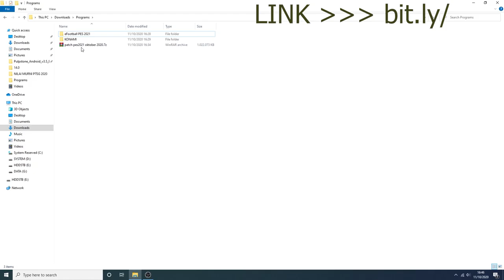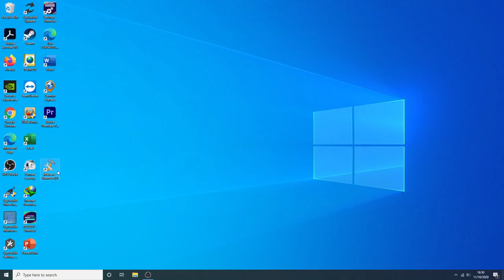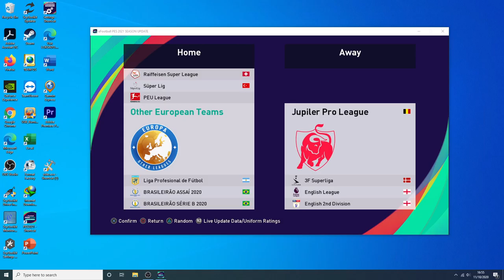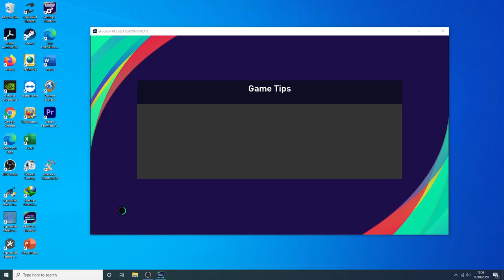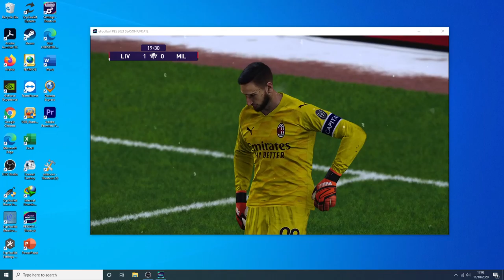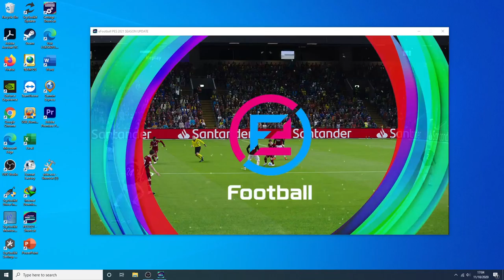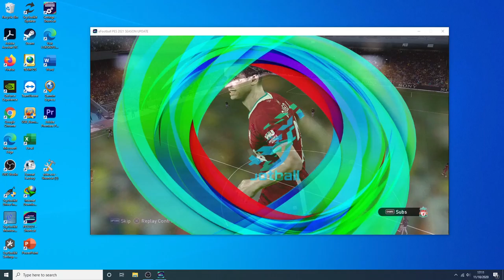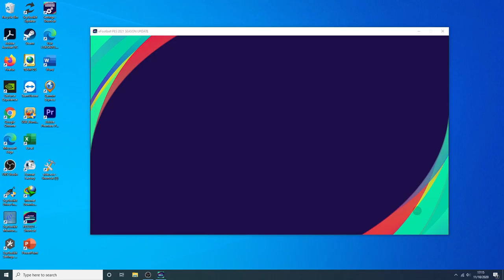eFootballPES2021 | PLAY ONLINE | FULL JERSEY & LOGO TEAM | FULL TRANSFER UPDATE UNTIL OCTOBER 2020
LINK DOWNLOAD